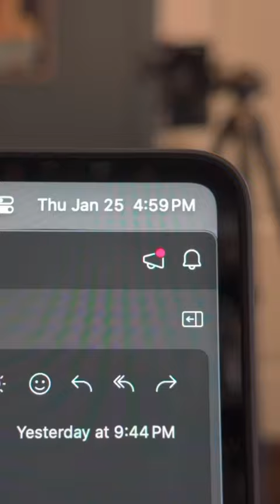Sometimes you just need to refill.